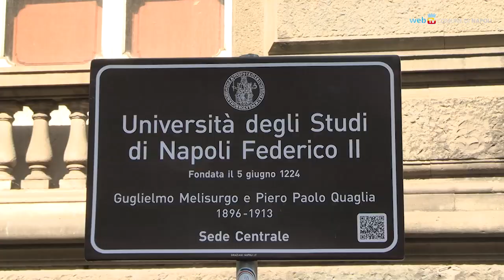800 anni per la Federico II, 2 anni di progetti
Oggi nella sede centrale dell'Università Federico II di Napoli sono stati presentati progetti ed eventi che avranno luogo durante tutto il percorso che la accompagnerà allo storico traguardo, il 5 giugno 2024.